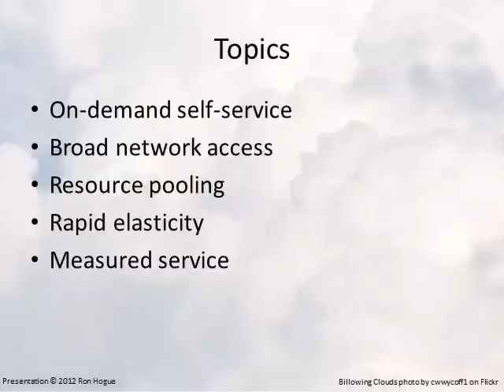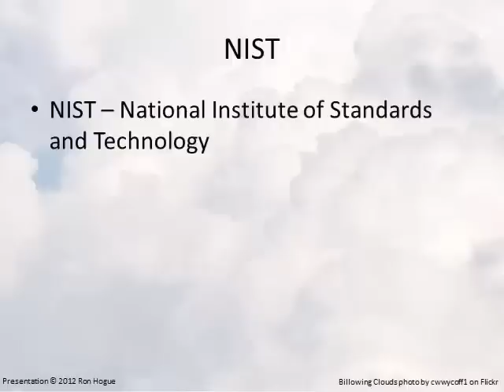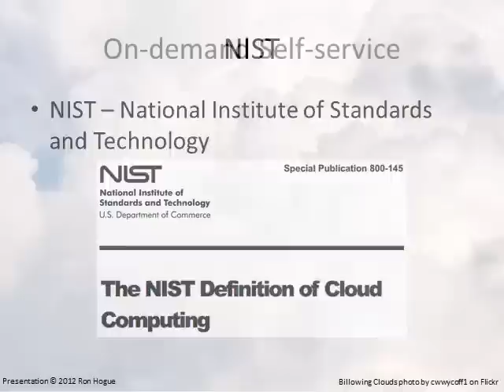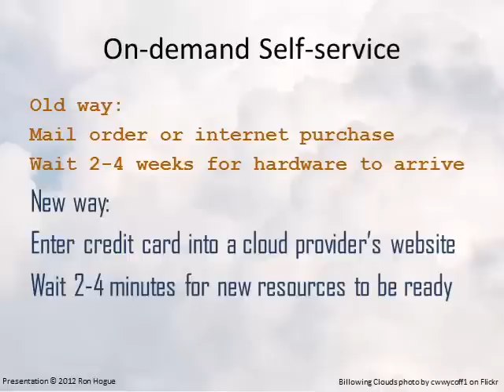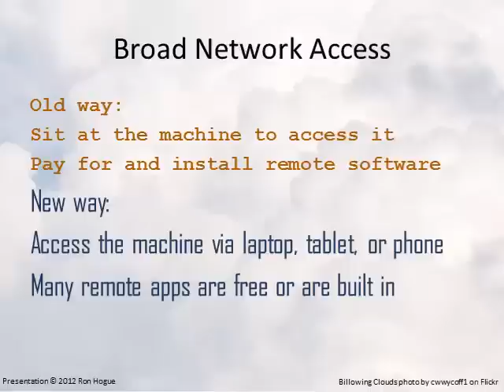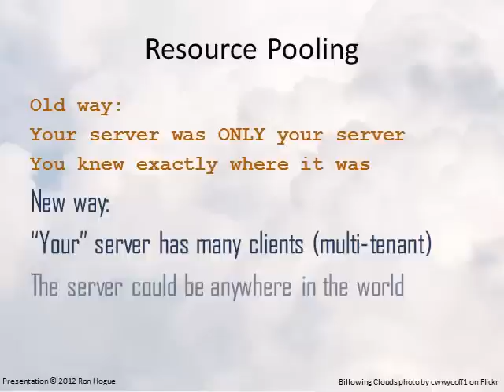Cloud Concepts - Part 1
In this first video, we'll examine the first 3 of the top 5 cloud concepts.